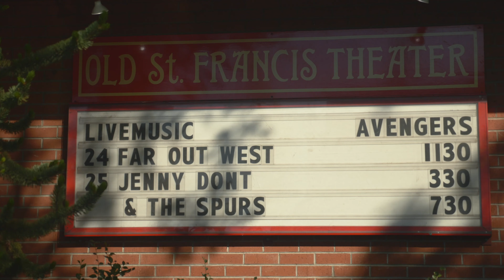G Log 736: On the road again